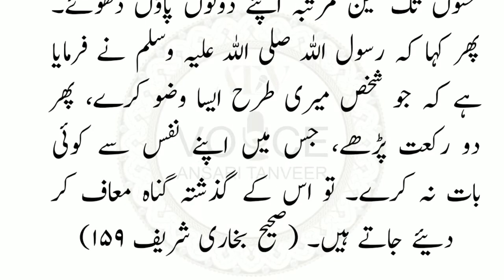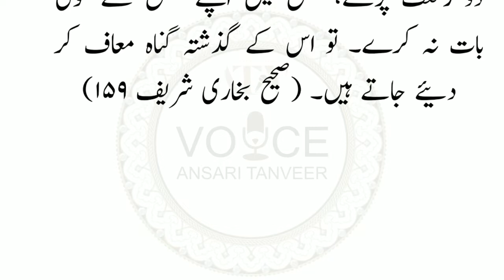Wazu Mein Har Uzu Ko 3-3 Baar Dhona Sunnat Hai |Ansari Tanveer Voice.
Wazu Mein Har Uzu Ko 3-3 Baar Dhona Sunnat Hai. Wazu Ki Sunnatey |Ansari Tanveer Voice.